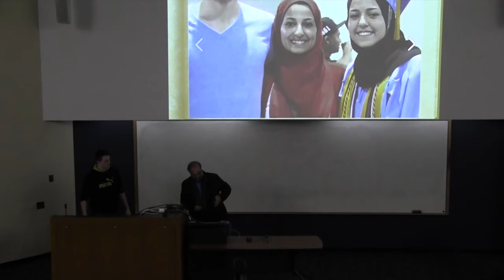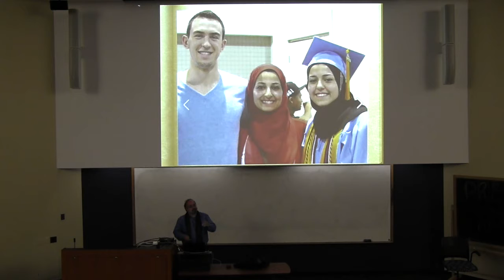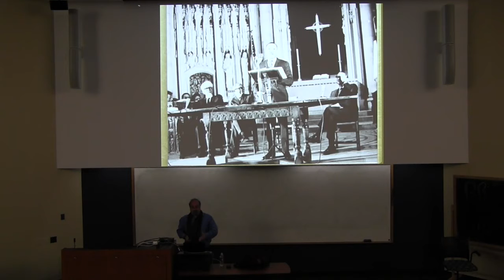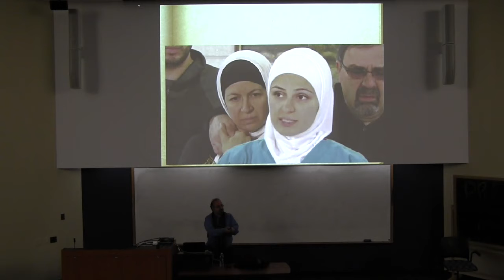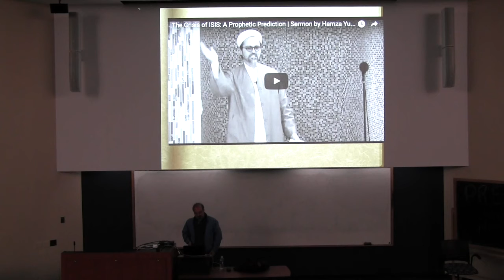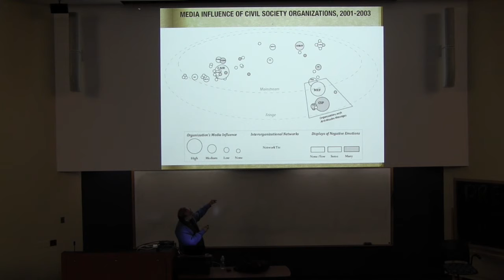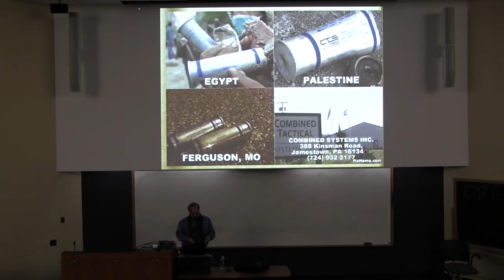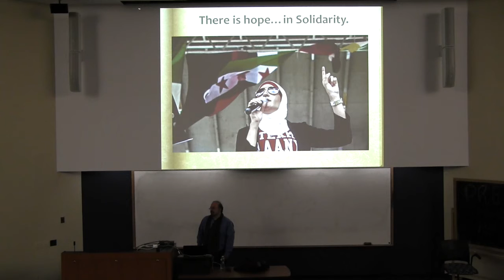Omid Safi - April 28, 2016 - Islam and Muslims in an age of ISIS and Islamophobia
A keynote address, “Islam and Muslims in an age of ISIS and Islamophobia” was delivered on April 28, 2016 at University at Buffalo by Omid Safi, Director of the Islamic Studies Center at Duke University.  This was the final presentation in a series of public events on Islam titled “Redefining the Narrative: Islam in Focus” that began April 7th held at various locations across campus. The program was organized with the goal of educating the community about religion and engaging in dialogue on issues facing Islam today.

Fifteen years after the horrific attacks of 9/11, the American Muslim community and the American democratic experiment both find themselves in a perilous state. Few American communities are viewed with more hostility, negativity and suspicion. On one hand, the American Muslim community has consistently condemned vile attacks of groups like ISIS. On the other hand, it has to perpetually defend itself against Islamophobia. Now some of the leading presidential candidates seriously talk about increasing the surveillance of the Muslim communities, turning away Muslim refugees, and shutting down mosques. Where do we go from here? How do we rebuild the bonds of the “Beloved Community*” that is the great hope of the American democratic experiment in this age of fear and fear-mongering?

The series was organized and sponsored by the University at Buffalo Office of International Education, UB School of Architecture and Planning, UB Muslim Student Association, University at Buffalo Asian Studies Program, UB Intercultural & Diversity Center, Transcending Borders UB, and supported by donations from Western New York residents.

*(The Beloved Community is a term popularized by Martin Luther King Jr. that refers to an inclusive world defined by virtues such as justice, love, compassion, and nonviolence.)